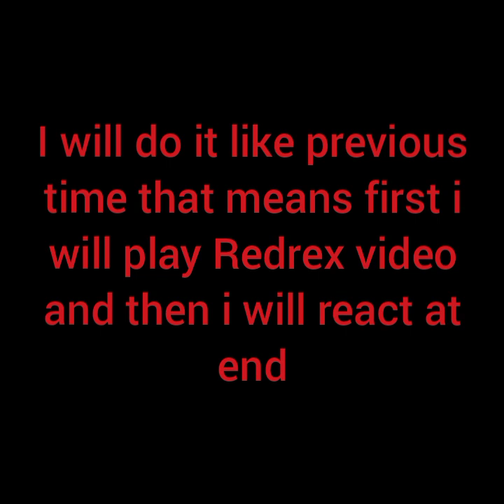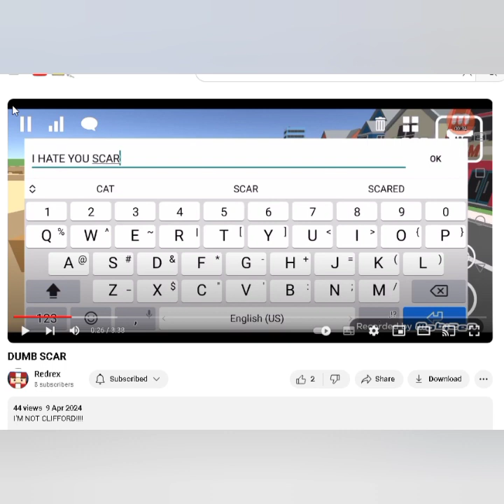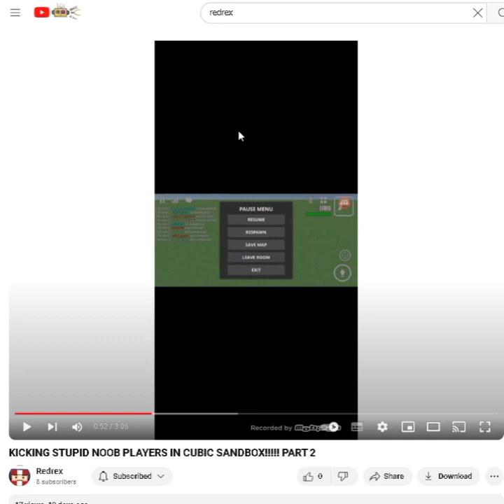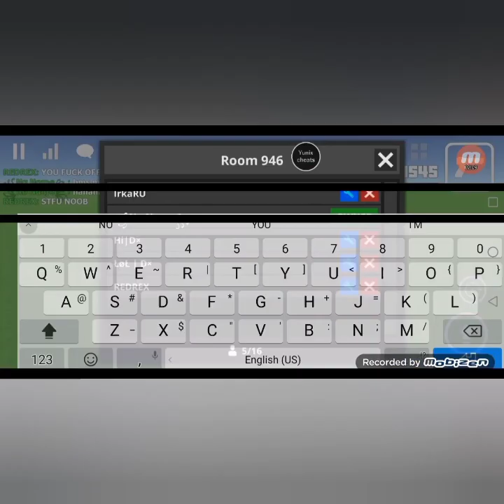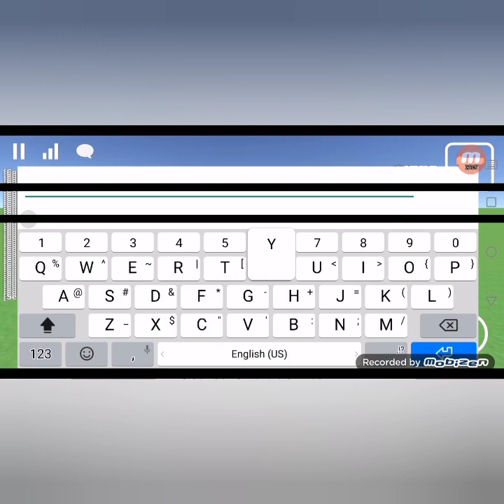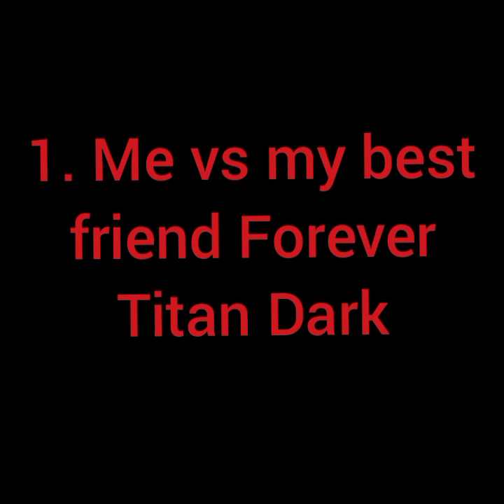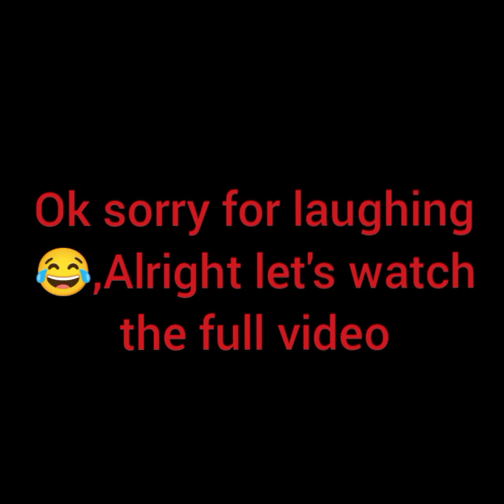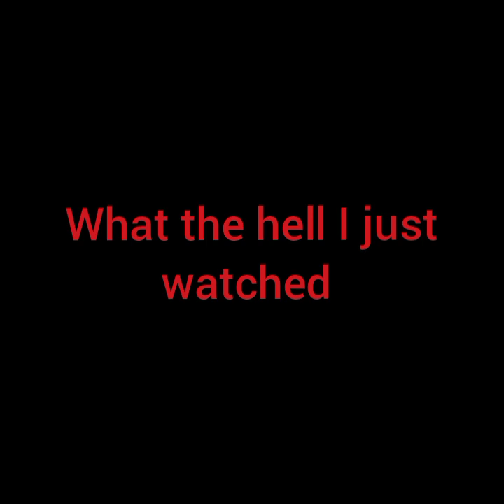Reacting to more Cringe and Stupid Videos of Redrex YouTube Channel|Roasting Redrex Yt Channel p2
This is Part 2 of Roasting Redrex Youtube Channel.

In this video we again Reacted to some Last remaining Goofy Ah videos of Redrex.

This is not technically the end for our series but for now let's stop it.  Untill Redrex upload any videos we will give a Halt here.